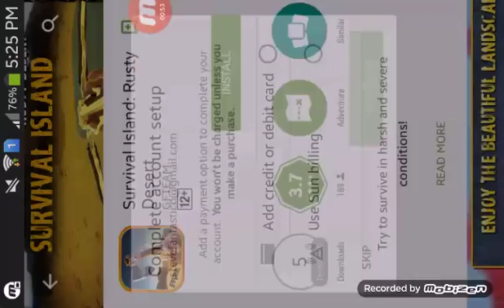Survival Games Season 1 Finale Ep 4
But theres season 2 coming up were going to africa